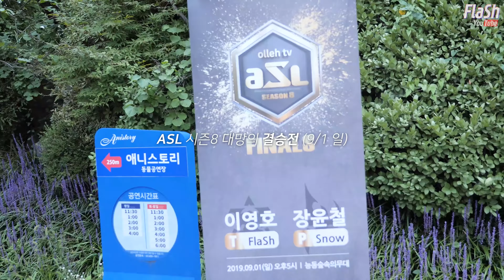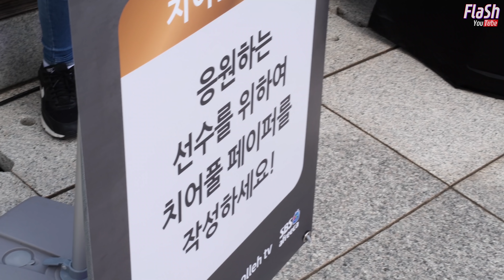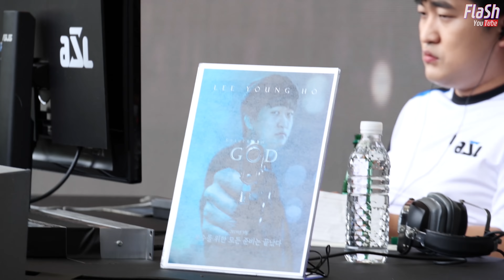[4K VLOG] 역사적인 이영호의 V10, 그 현장을 담은 ASL S8 결승 브이로그!!